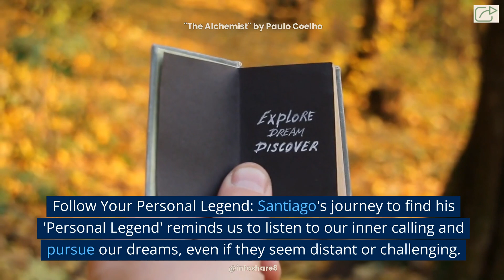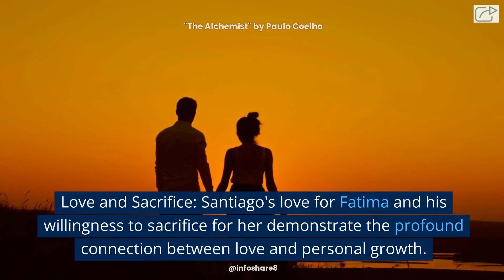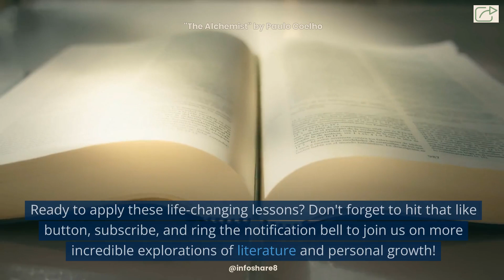The Alchemist by Paulo Coelho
Unlock the wisdom of 'The Alchemist' by Paulo Coelho with these key takeaways that can transform your life! From following your dreams to embracing change, we're diving into the essential lessons from this timeless masterpiece. Join us on a journey of self-discovery and personal growth – let's dive in!

Follow Your Personal Legend: Santiago's journey to find his 'Personal Legend' reminds us to listen to our inner calling and pursue our dreams, even if they seem distant or challenging. Embrace the unknown with courage and determination.

Embrace Change: The novel emphasizes the importance of embracing change and leaving our comfort zones. Just as Santiago faces the unfamiliar, we should welcome new experiences that lead us closer to our goals.

The Language of the World: The concept of understanding the 'Language of the World' encourages us to pay attention to the signs and omens that guide us towards our destiny. Stay attuned to the universe's messages.

Listen to Your Heart: Santiago's encounter with the alchemist teaches us to listen to our hearts and trust our intuition. When making decisions, let your heart guide you, and have faith in the path you choose.

Live in the Present: The journey of Santiago reminds us to focus on the present moment, rather than dwelling on the past or worrying about the future. Be mindful and fully engage in every step of your journey.

Persistence Pays Off: Santiago's persistence in pursuing his dream is a powerful reminder that setbacks and challenges are part of the journey. Stay committed and keep pushing forward, no matter the obstacles.

Love and Sacrifice: Santiago's love for Fatima and his willingness to sacrifice for her demonstrate the profound connection between love and personal growth. True love empowers us to make selfless choices for the greater good.

Alchemy of Transformation: Just as Santiago learns to turn ordinary metal into gold, we can transform our lives by cultivating positive thoughts, actions, and attitudes. Embrace personal transformation and continuous self-improvement.

The Desert as a Metaphor: Santiago's journey through the desert symbolizes the trials and hardships we must overcome to reach our goals. Embrace challenges as opportunities for growth and self-discovery.

Fulfillment Lies Within: Santiago's realization that the treasure he sought was buried at the church he had dreamed of reminds us that true fulfillment and happiness often come from within ourselves, not external possessions.

Ready to apply these life-changing lessons? Thanks for tuning in, and until our next journey, keep your sense of wonder alive and your thirst for wisdom ignited! 📚🌟